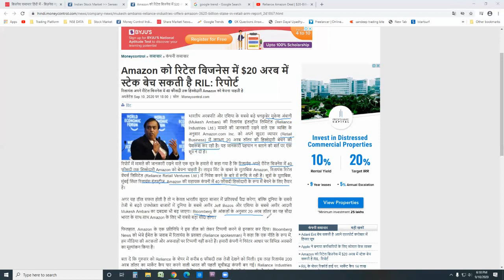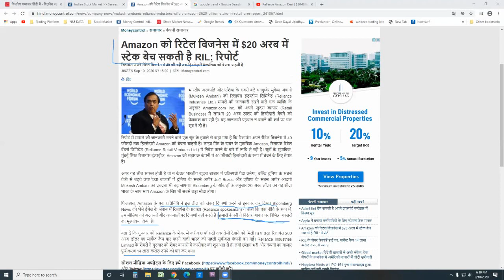Reliance Amazon Deal | $20-Billion Deal | Reliance Retail | Reliance Industries Share News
Reliance Amazon Deal | $20-Billion Deal | Reliance Retail | Reliance Industries Share News | Mukesh Ambani